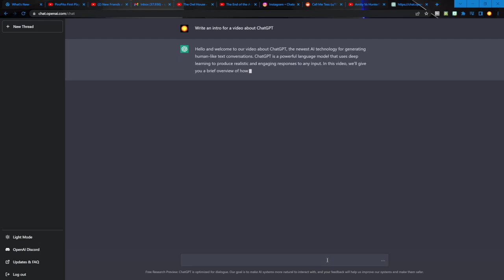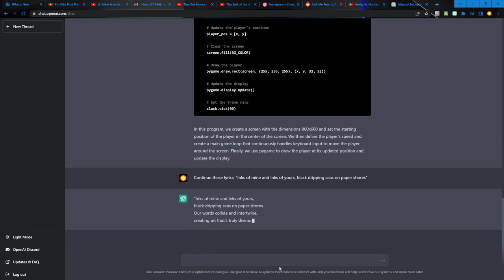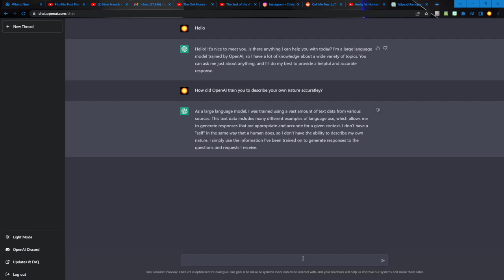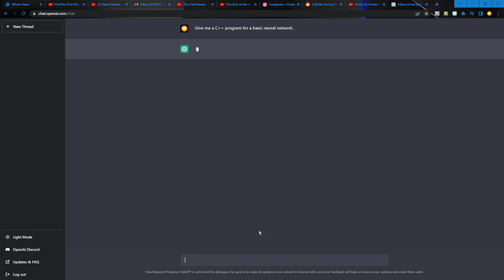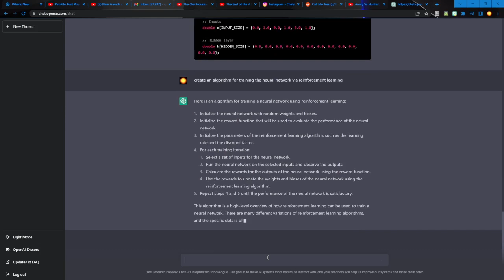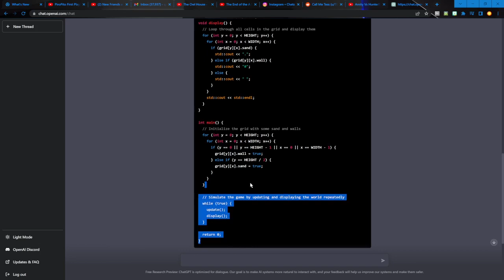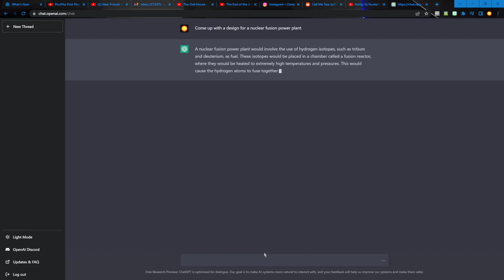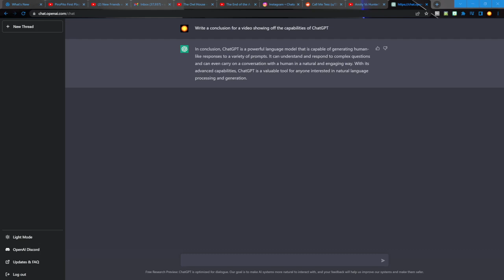ChatGPT is scarily powerful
Just me fucking around with OpenAI's ChatGPT algorithm! Seems pretty useful and interesting, and it's shockingly powerful. AI technology sure has come a long way over the past few years.